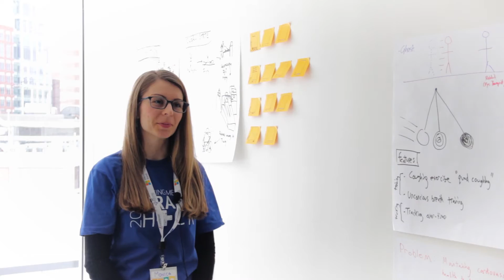Highlights from GrandHack 2015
2015 was the second year of MIT Hacking Medicine’s flagship event -- The GrandHack -- which aims to innovate healthcare by bringing the entire spectrum of healthcare stakeholders together in a 48-hour health hackathon.

Organized by MIT Hacking Medicine from April 24th to 26th, the Grand Hack 2014 saw a turnout of over 450 participants from 19 states and eight countries – including participants from Canada, Ecuador, India, Mexico, Taiwan, Uganda, and Qatar – for a total of 80 teams across the four tracks.